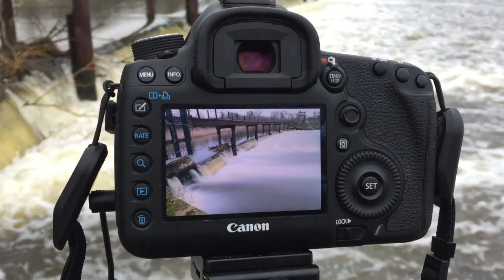Landscape Photography Weaver dam Cheshire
Hi All took a trip out to the weaver dam near frodsham cheshire in the hope of a good sunrise , which never happen so pictures somewhat bland but I have another location to revisit when the weather is right hope you enjoy the vlog thanks Terry